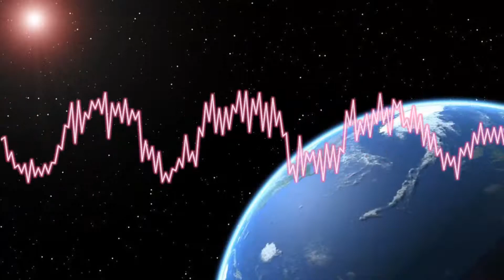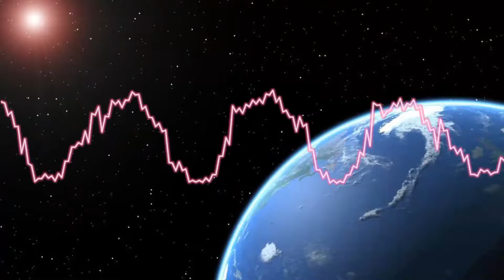DJ Ricky D - Bonus Prodigy Styled Beat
My Own Prodigy Styled Beat, see what you guys think :D